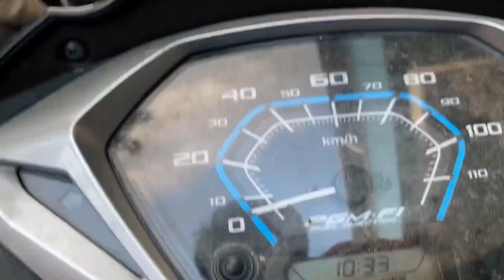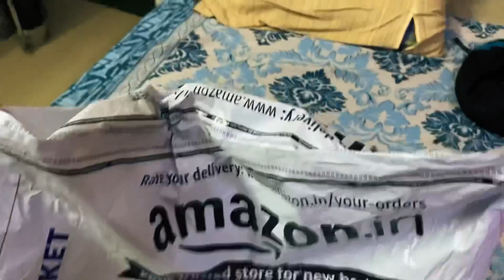Big Surprise and Cheat Meal 🤩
Big Surprise for you guys in the end of video ,